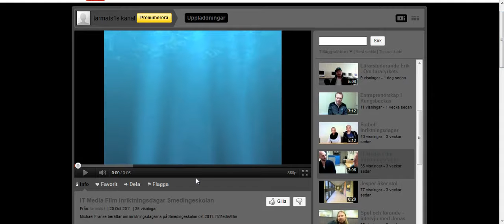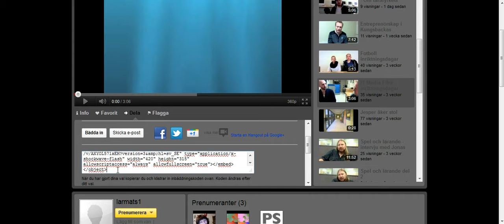Att lägga in ett Youtubeklipp i ett meddelande i Fronter Y11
Att lägga in ett Youtubeklipp i ett meddelande i Fronter fins även här